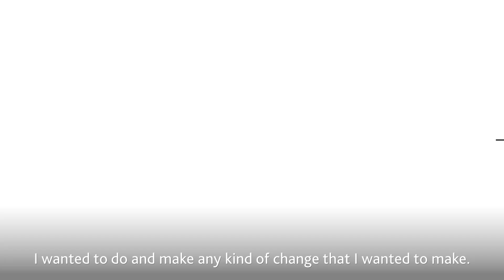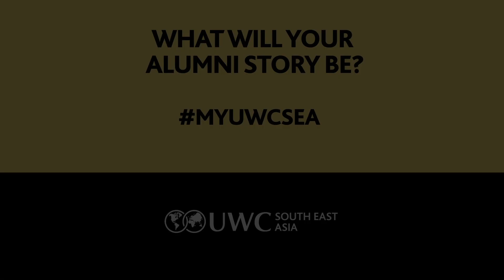My UWCSEA: Georgia Halasan ’14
"I am an ambassador for the world I wish to live in" - Georgia Halasan ’14, Student of Communication and Culture, University of Calgary

What will your alumni story be?